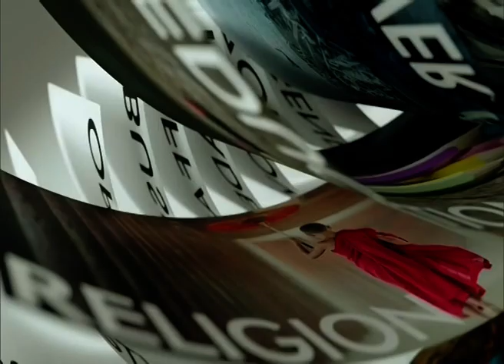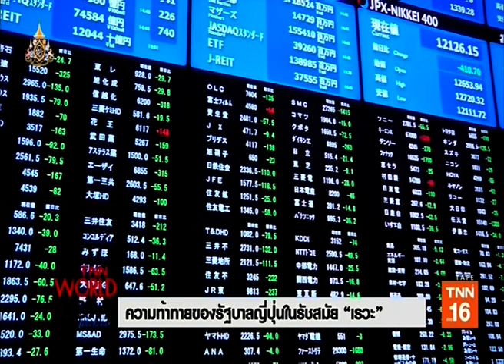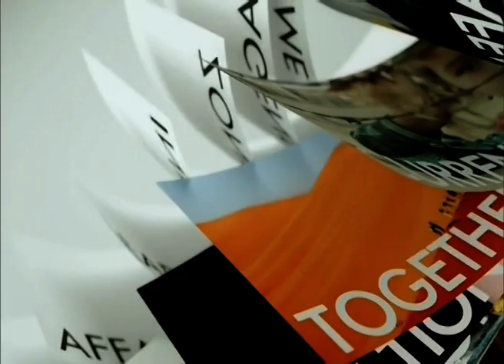◆★ 13APR19 📎3 ข่าวต่างประเทศ ❝2019❞ 🌎 Abroad News 🌍 ความท้าทายของรัฐบาลญี่ปุ่นในรัชสมัย ❝เรวะ❞‒1 🌏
📹 👨‍ ❝ศาสตร์พระราชา สู่การพัฒนาอย่างยั่งยืน❞